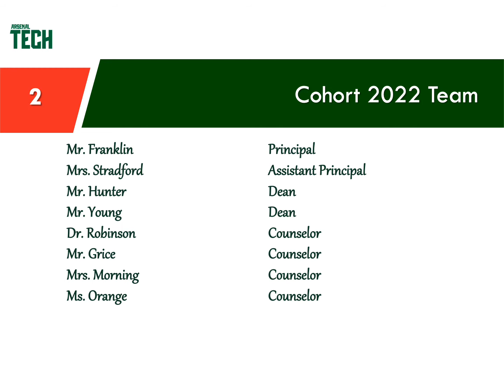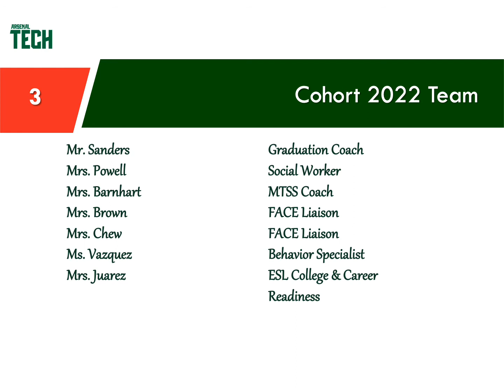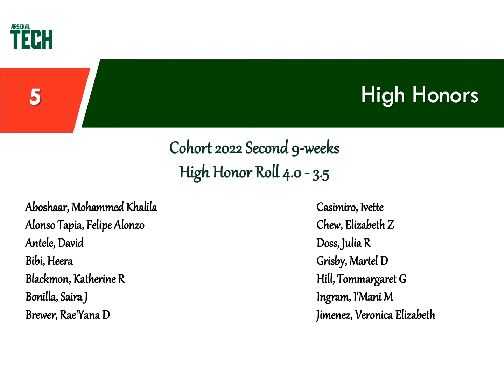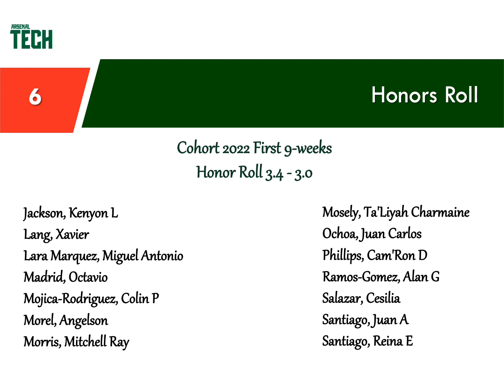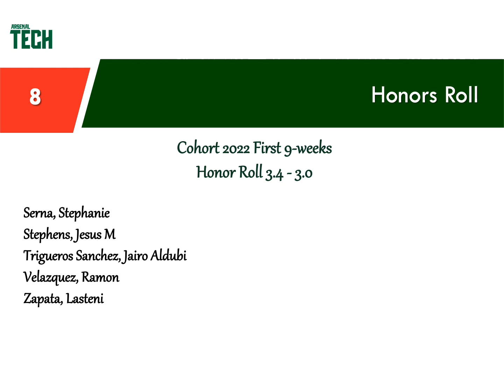Cohort 2022 Honor Roll Quarter 2